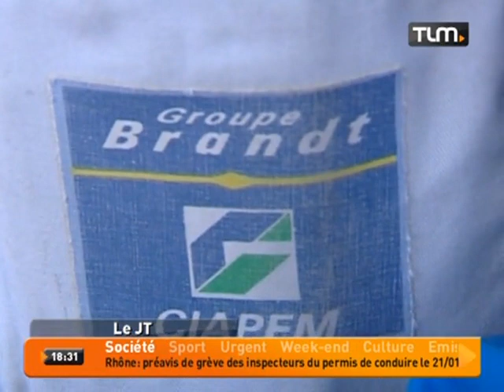L'inquiétude des salariés de l'usine SITL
Sites webs/blogs, copiez cette vidéo avec le bouton "Intégrer" !
 Inquiétude chez les salariés de l'usine SITL située à Gerland: depuis le 13 décembre la production de machines à laver a été stoppée faute de matières premières.